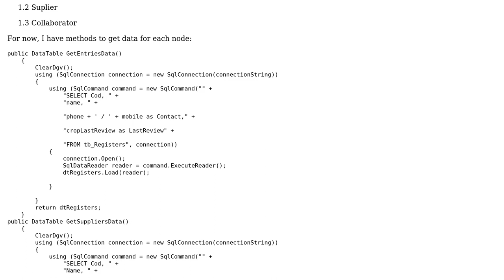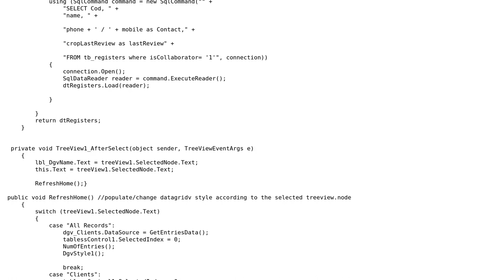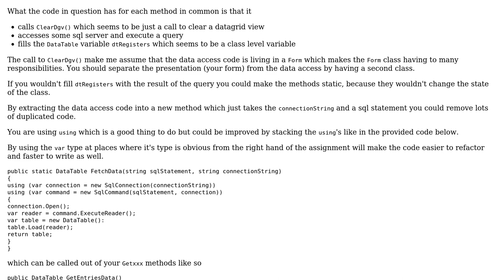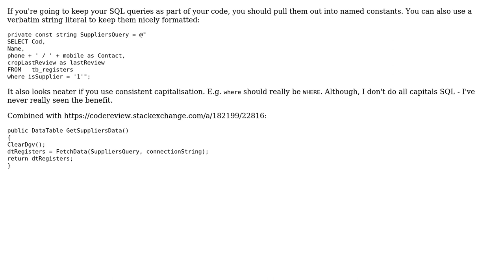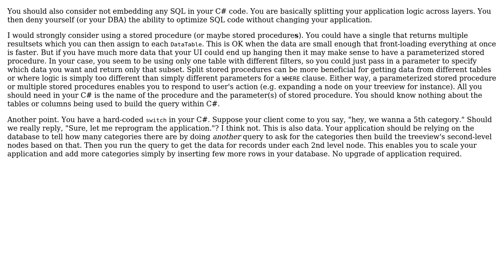Code Review: Get values from db where column is '1' (3 Solutions!!)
Code Review: Get values from db where column is '1'

With thanks & praise to God, and with thanks to the many people who have made this project possible! | Content (except music & images) licensed under CC BY-SA | Music | Images & others | With thanks to user this user RobH user Ludisposed user Lucas Felipe user Heslacher and the Stack Exchange Network Trademarks are property of their respective owners. You are responsible for your own actions.